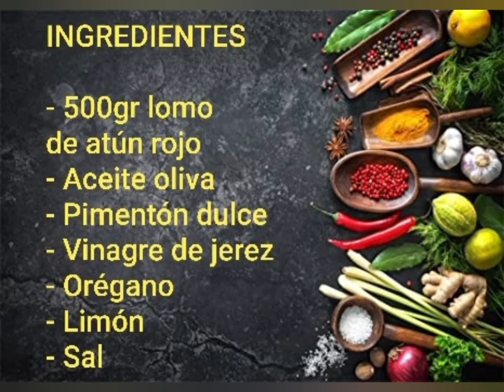Atún rojo marinado a la cartagenera | receta casera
INGREDIENTES

Lomo de atun rojo
Aceite de oliva
vinagre de jerez
Pimentón dulce
Limón
Orégano